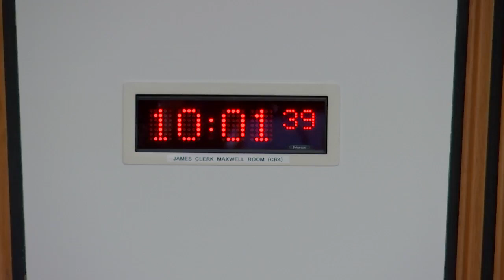Equalities, Human Rights and Civil Justice Committee - 7 September 2021